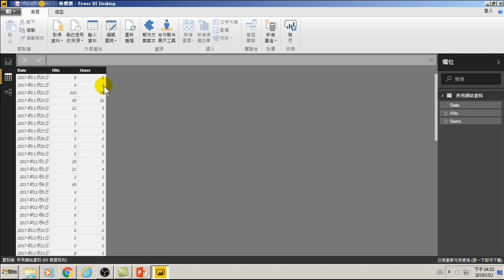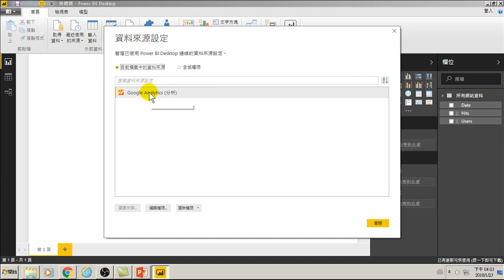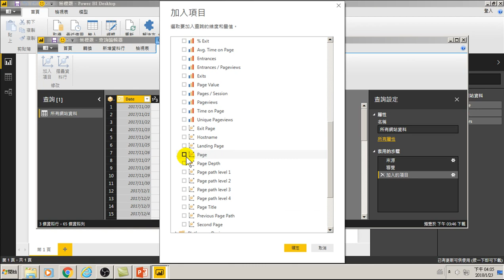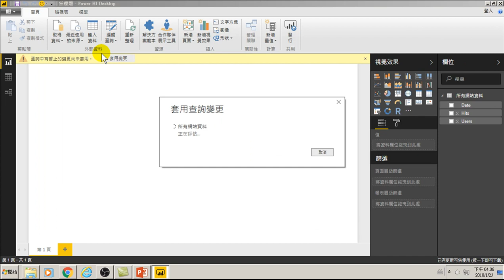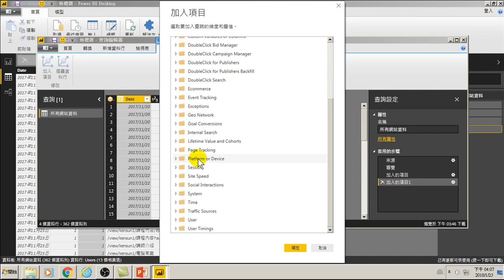46.資料來源設定加入項目以取得資料(用大數據分析做GA網站分析)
46.資料來源設定加入項目以取得資料(用大數據分析做GA網站分析)